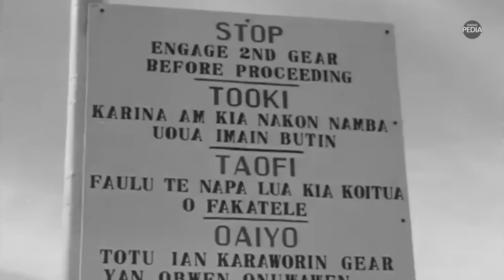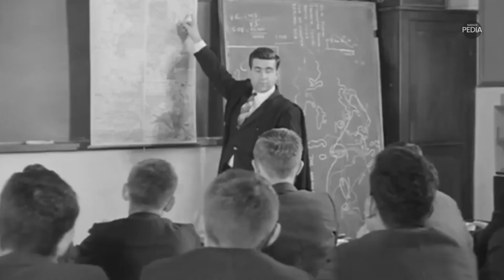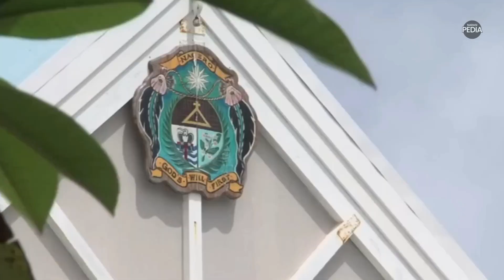Nauru: Negara yang Dulu Kaya Raya, Kini Miskin Karena Pemerintahan Menghambur - Hamburkan Uang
Nauru, adalah sebuah negara kecil yang dulunya sangat kaya. Negara ini memiliki tambang fosfat terbesar di dunia dari endapan kotoran burung yang tertimbun sacara bertahun-tahun. Namun, meskipun memiliki sumber daya fosfat yang melimpah, pada akhirnya fosfat tersebut habis dan negara ini jatuh miskin karena pemerintah tidak mampu menginvestasikan jangka panjang sumber daya alam yang mereka punya tersebut. Bahkan di saat kejayaan, Nauru mempunyai pendapatan perkapita tertinggi di dunia yang membuat iri negara-negara lainya. Namun, karena kehidupan pemerintah yang glamour dan banyaknya korupsi yang di iringi dengan semakin habisnya sumber daya alam mereka, negara ini jatuh miskin.

Kami senang berbagi video kepada kamu sesering mungkin! Bukan hanya sekedar hiburan, harapan kami dengan video yang kami sajikan dapat membuat kamu mendapat ilmu baru.